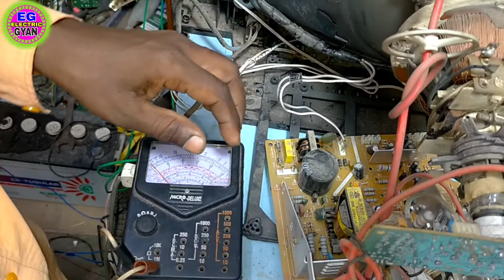daid tv ko kaise repair kare ll टीवी ऑन नही हो रहा है इसे कैसे ठिक करे।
( 3 )और जानकारी के लिए (eg electric gyan)you tube par Sarah kare